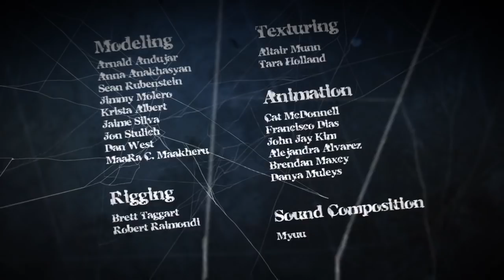CGI 3D Animated Short "Nameless" - by Jon Stulich and Vanessa Vazquez | TheCGBros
Here"s a 3D animated short called "Nameless" about a nameless monster who"s made himself at home in an abandoned factory. A teenage delinquent finds herself in a world of trouble when she trespasses into the factory and messes with one of the monster"s friends!

Produced and Directed by Jon Stulich and Vanessa Vazquez
Writer and Concept: Vanessa Vazquez

Software Used:
3D-Coat, Adobe After Effects, Adobe Photoshop, Apple Final Cut Pro, Assimilate Scratch, Autodesk Maya, Autodesk Mudbox, Avid Pro Tools, Headus UV Laytout, Pipleline Fx Qube, Pixologic Zbrush, Solid Angle Arnold, The Foundry MARI, The Foundry NUKE
Thesis Advisor: Brendan Gallagher

Lead Animator: Vanessa Vazquez
3D Animation: Alejandra Alvarez, Francisco Dias, Brendan Maxcy, Cat McDonnell, John Jay Kim
2D Animation: Danya Muleys

Modeling: Krista Albert, Anna Anakhasyan, Arnald Andujar, MaaRa C. Maakheru, Jimmy Molero, Sean Rubenstein, Jaime Silva, Jon Stulich, Vanessa Vazquez, Dan West
UV’ing: Rachel Moon, Arielle Trenk
Rigging: Auden Lucas-Sparkes, Robert Raimondi, John Stulich, Brett Taggart, Vanessa Vazquez
Face Rigging: Brett Taggart

Lighting and Shading: Jon Stulich, Vanessa Vazquez
Rendering and Pipeline Management: Jon Stulich
Texturing: Tara Holland, Altair Munn, Vanessa Vazquez
Digital Matte Painting: Vanessa Vazquez
Compositing: Jon Stulich
Sound Design: Jon Stulich, Vanessa Vazquez
Voice Acting: Jodelyne Arias, Nico Del Giudice

Music Score: Myuu
Special Thanks: John McIntosh, Brendan Gallagher, Jimmy Calhoun, Alex Cheparev, Sydney Daugherty, Michael Deliso, Adrienne DeLuca, Nico Del Giudice, Damon Dixon, Brian Frey, Richard Hagen, Clay Holley, Leah Kallins, Brian Kim, Boaz Livny, Christopher Wolfgang Mauch, Matthew McKenna, Joseph Mulvanerty, Josh Planz, Raphael Ribot, Oliver Rosales, Gavin Slyman, SVA 2nd Floor Front Office and Lab Assistants

Produced at School of Visual Arts 2015